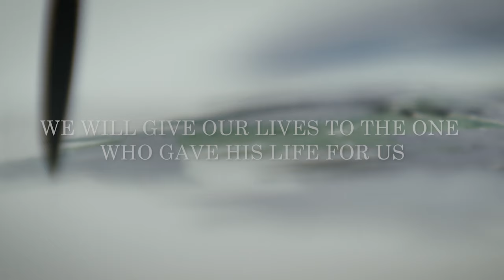Unchanging -- Official Lyric Video -- AntiochLIVE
AntiochLIVE is a collective of worship leaders and musicians who serve Antioch Community Church in Waco, TX and its worldwide movement.